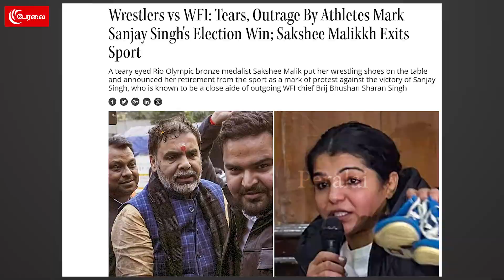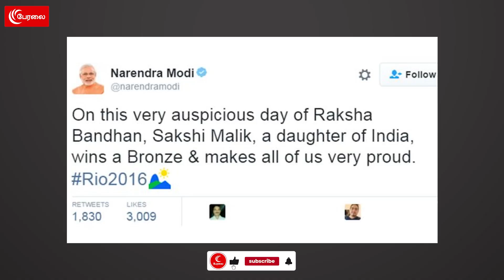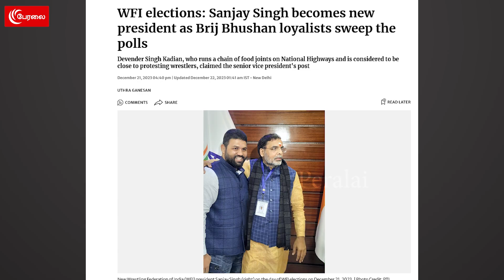பெண்ணுக்கு நேர்ந்த சோகம்! மோடி காப்பாற்றும் முக்கியப்புள்ளி! | Punch 129 | Sakshi Malik